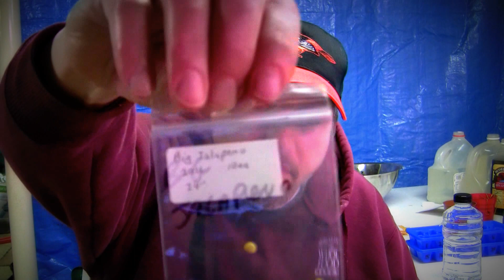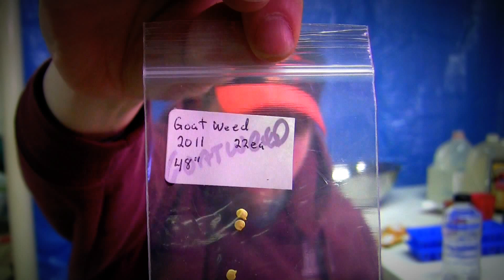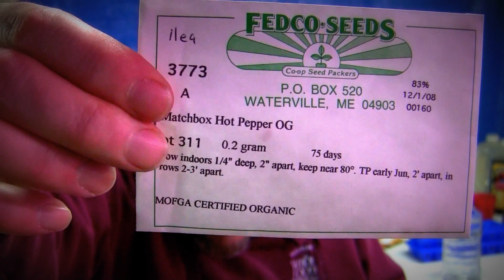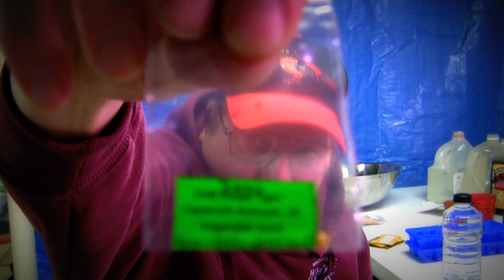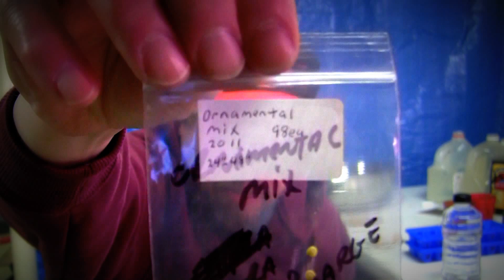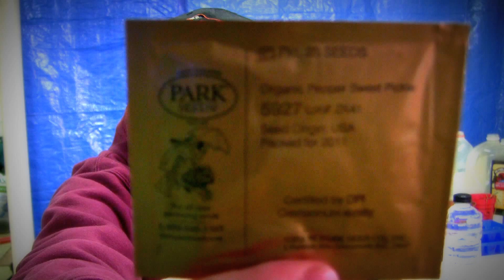Planting Peppers from seed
I planted Hot, Sweet & ornamental peppers
Hot: Chain Fair, Chilipeno, Horizon, Match Box, Meganium, Peter, Royal Black, Turk's Cap, Yellow Scorpion Cardi, Big Jalapeno, Goat Weed, Peach Scorpalokia, Red Trinidad Scorpion
Sweet: Big Early, Jackpot, Blushing Beauty, Almapaprika, Sweet Pickle
Ornamental: Medusa, Mix, Twilight, Chilly Chili, Black Pearl, Purple Flash, Purple Tiger, Sangria